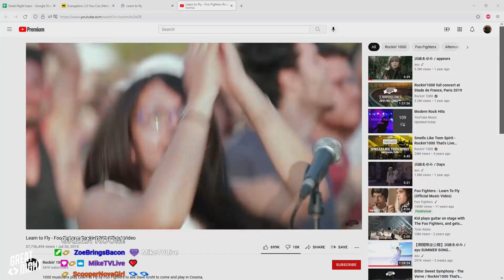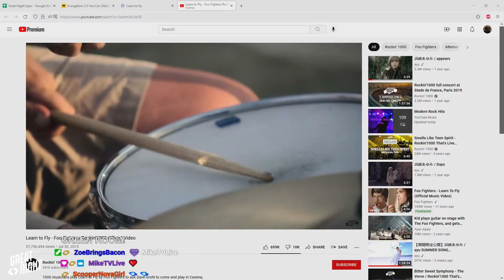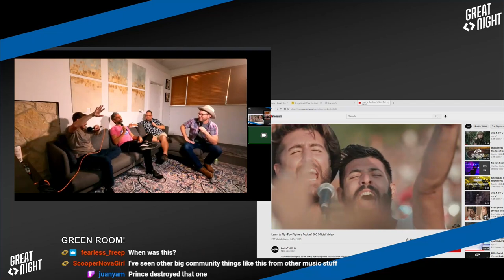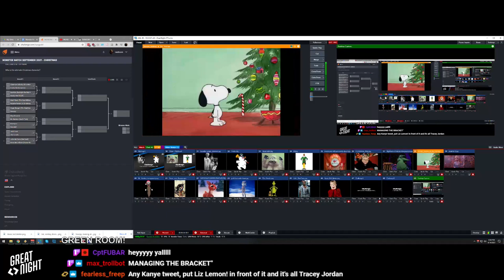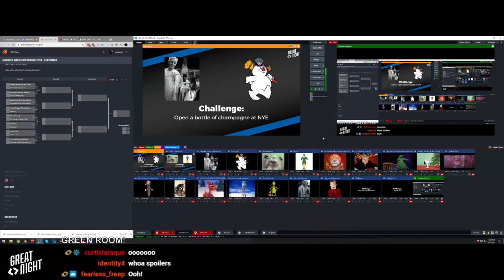Great Night #12: Green Room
Join Brian, Justin, Brett Weaver, and Jomo in the Green Room: adventures in anime voice acting drama, the hottest girl in school forgotten at the school reunion, passing out chick tracts, hair dying, and foley work.